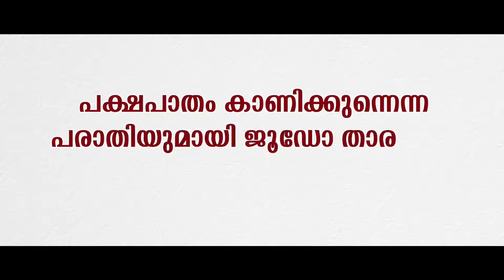Sports daily | News | 27TH MAY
Catch up with all updates across the sports world.